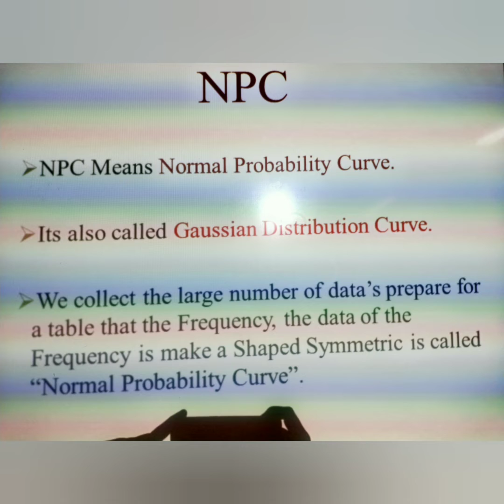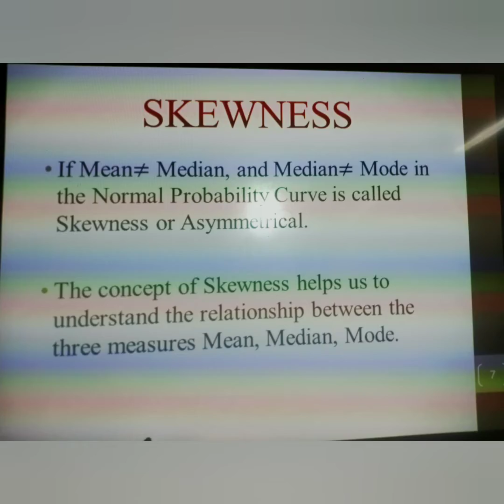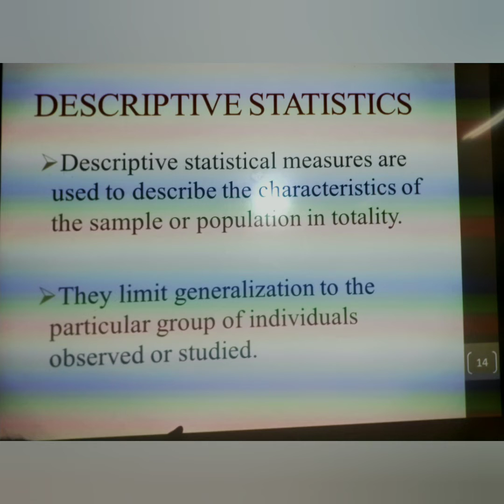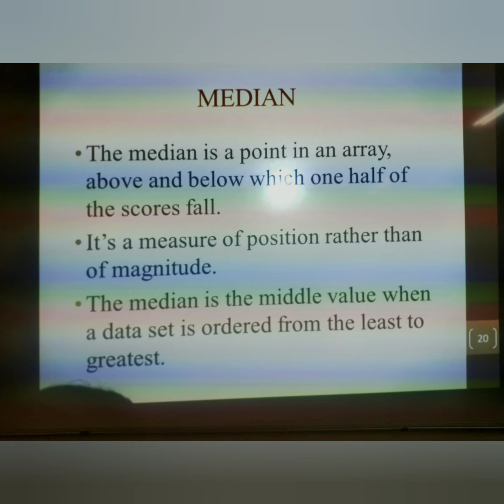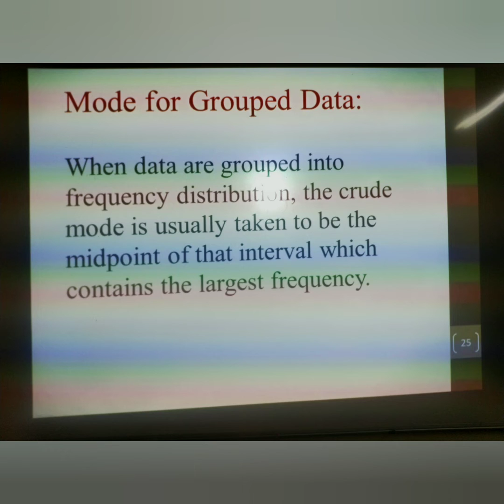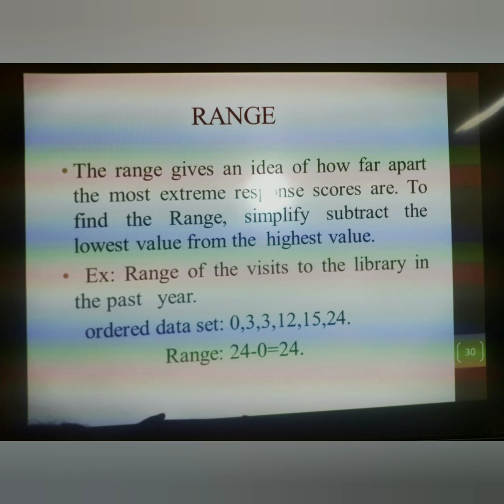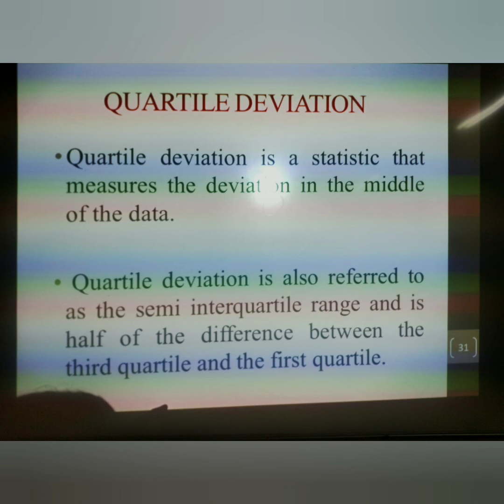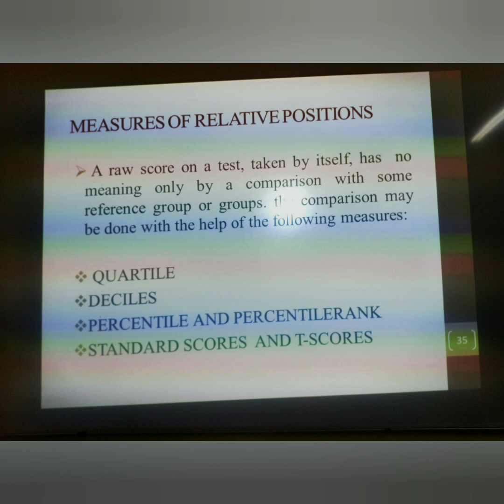Introduction to Educational Research/NPC properties and Uses, Descriptive Statistics - Significance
கடும்புப்பால்/சீம்பால்